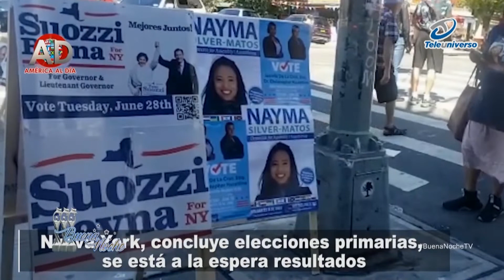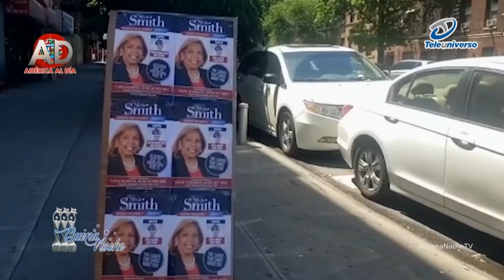RESUMEN INFORMATIVO CON ARACELIS CARVAJAL PARA EL 29 DE JUNIO 2022 | BUENA NOCHE